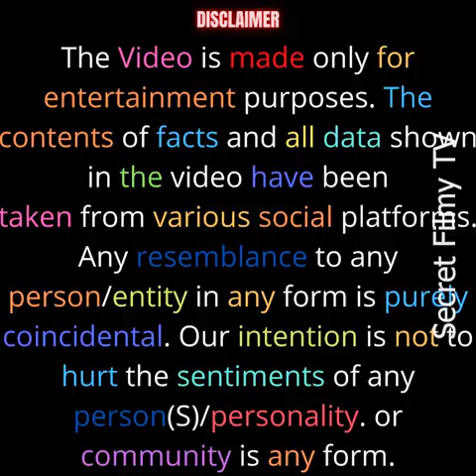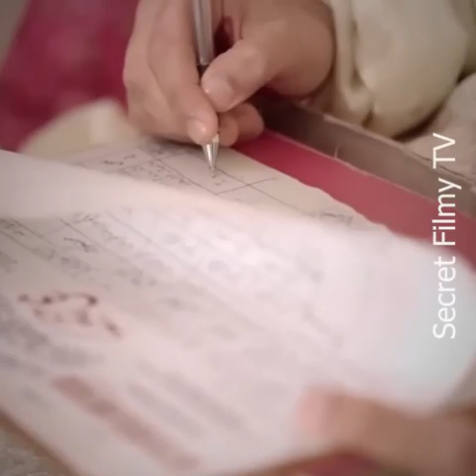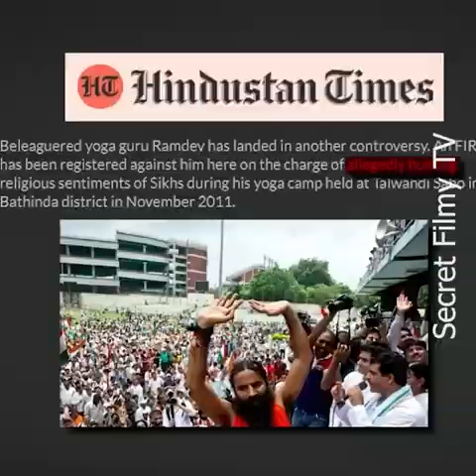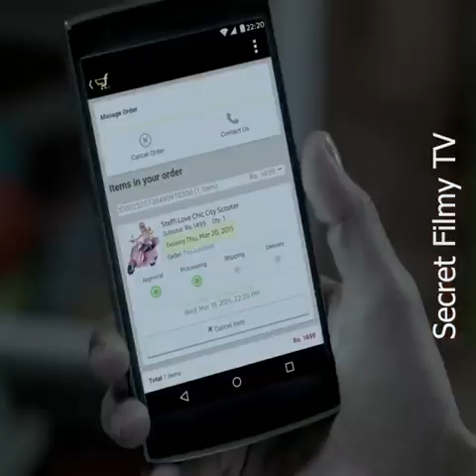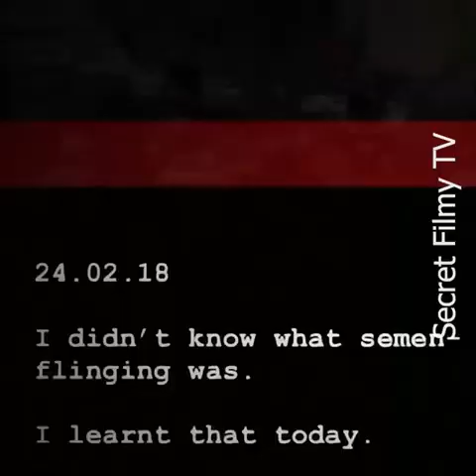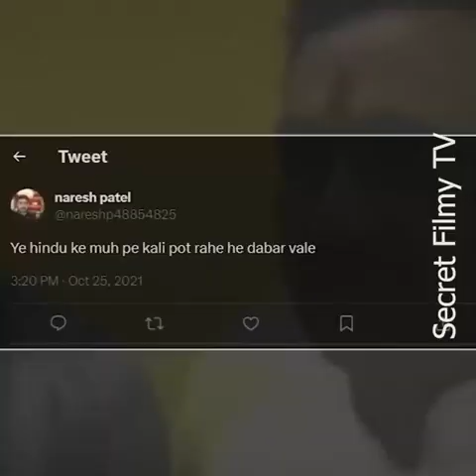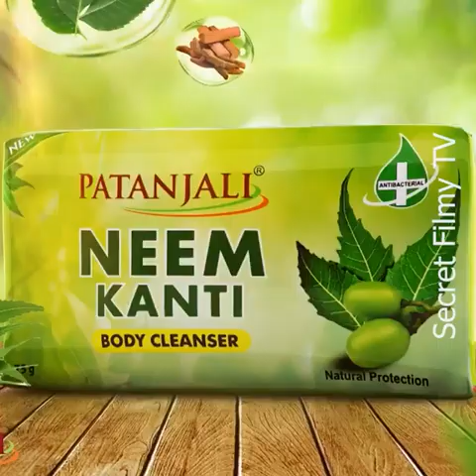10 Shameful Bollywood TV Ads That Made Fun Of Religion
In this video, we delve into the dark side of Bollywood advertising, uncovering 10 shameful TV ads that crossed the line by making fun of religion. Prepare to be shocked as we reveal the controversies surrounding these ads and discuss the impact they have had on religious sensitivities.

Join us as we analyze each ad in detail, exploring the motives behind such disrespectful portrayals. We aim to shed light on these disturbing instances and initiate a thoughtful conversation about the boundaries of creativity and cultural sensitivity in the realm of advertising.

Don't miss this eye-opening video that exposes the truth behind these Bollywood TV ads and their effects on religious communities. Together, let's foster a more inclusive and respectful advertising industry.